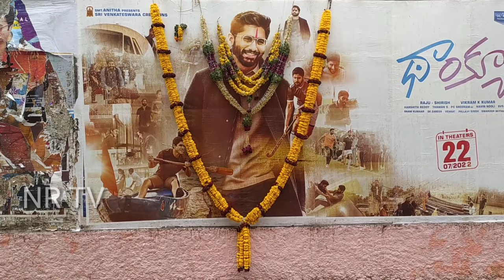Thank you Movie USA Review|Thank you Movie USA Public Review|USA Public Talk|Naga Chaitanya